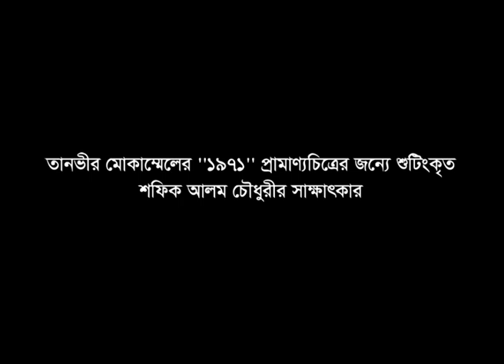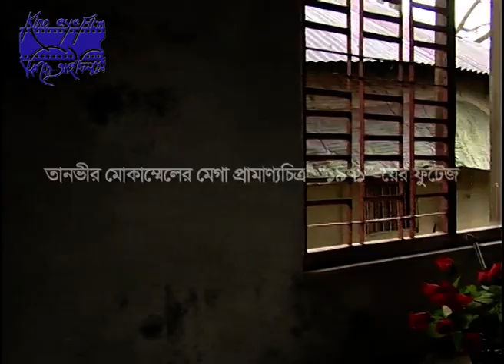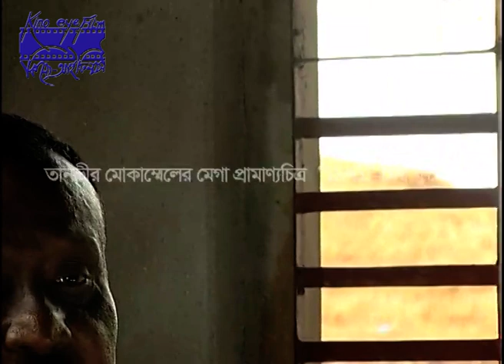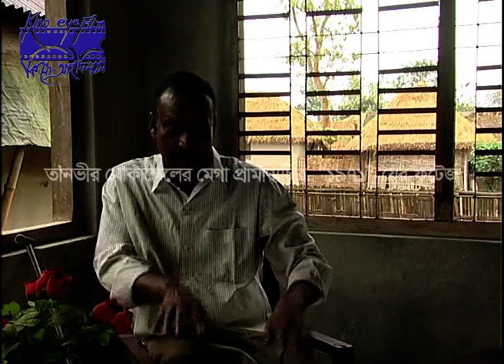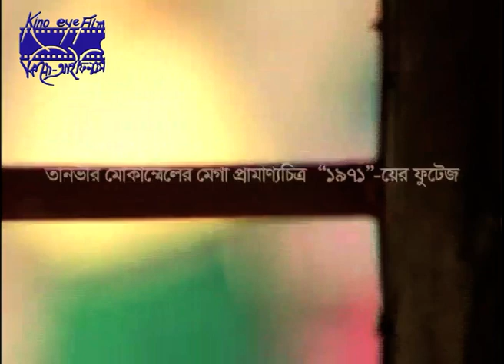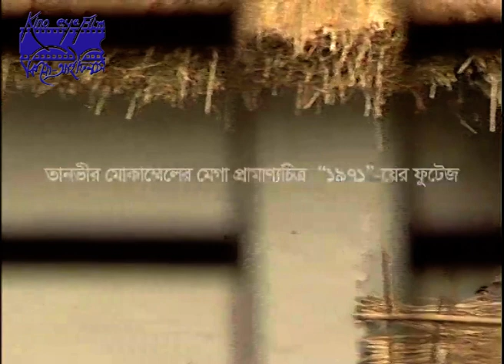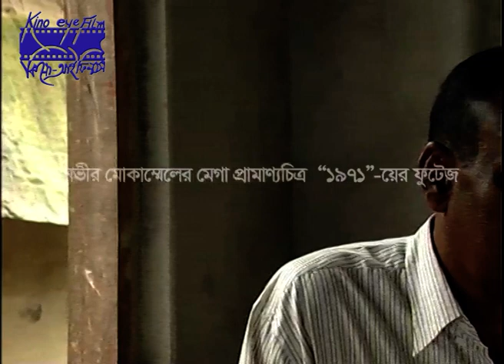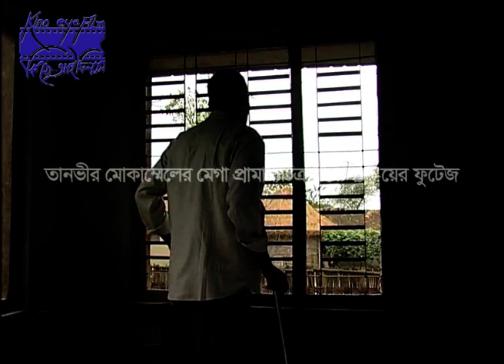Interview of Shafique Alam Chowdhury shot for Tanvir Mokammel's mega-documentary film “1971”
During their genocidal killings and tortures on the Bengalees in 1971 the Pakistani Army officers were sometimes inhumanly cruel in their methods. In this video Thakurgaon’s Shafique Alam Chowdhury describes how he was placed in a tiger’s cage alive.